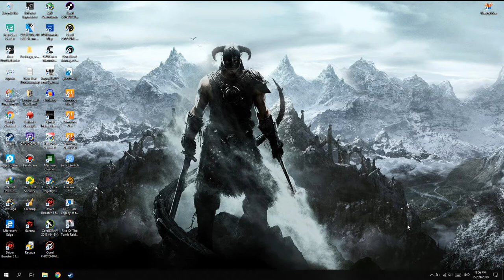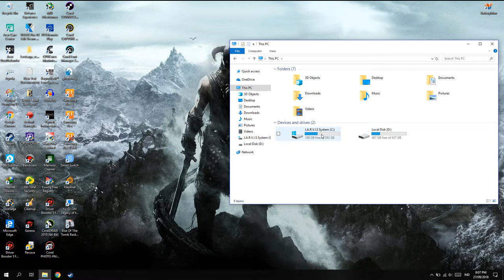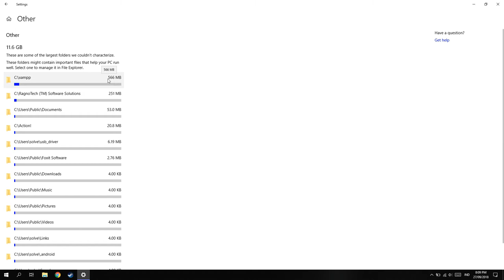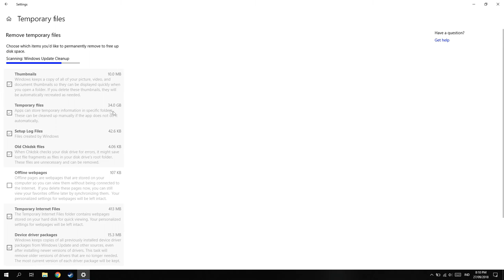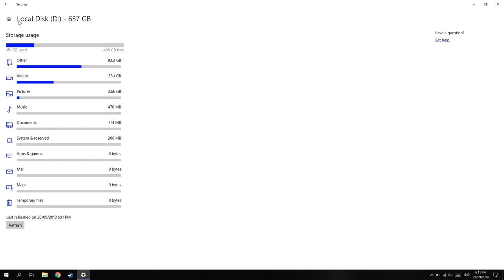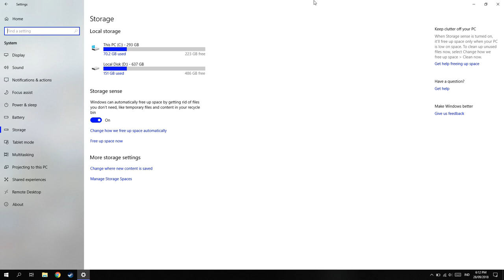Cara Menghapus File Sampah Tersembunyi!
oke bang,kali ini guwek akan memberikan tutorial bagaimana cara mencari file sampah yang tersembunyi,kita gak nyimpen file besar tapi tiba-tiba harddisk penuh,kan lucu.

PSU : Gardu Listik
VGA : Bawaaan Mobo
FAN : Kipas Turbin
Processor : AMD Athlon x64 0.1 GHz
Motherboard : Motherboard Mati
HDD : Harddisk PS2
Casing : Kardus&Triplek
Monitor : GG 55 inch Curved Edition
Memory: 128MB Cap Tiga Setang
Headset : Samsul Wireless Edition(Emang gak ada kabel,karena digunting)
Mouse: Virtual Mouse
Keyboard: Virtual Keyboard
Kursi: Kursi Taman